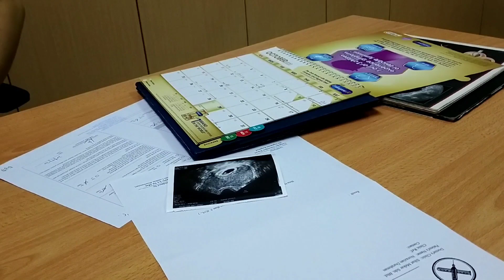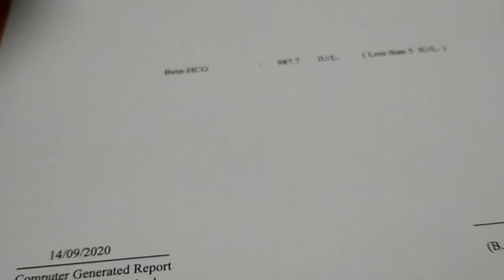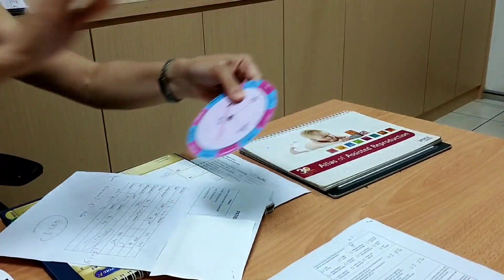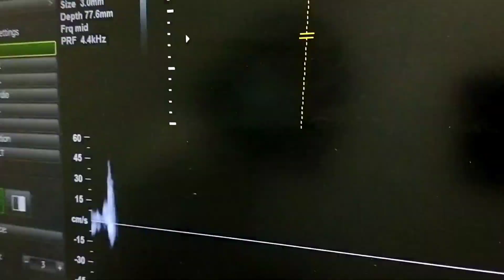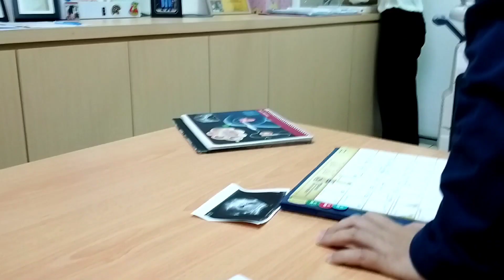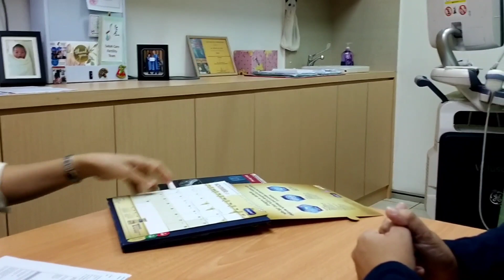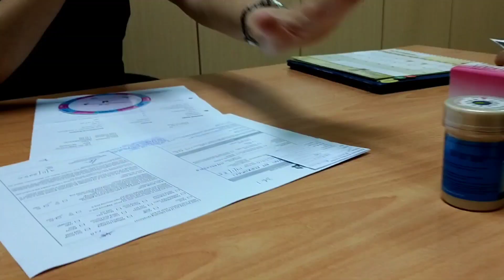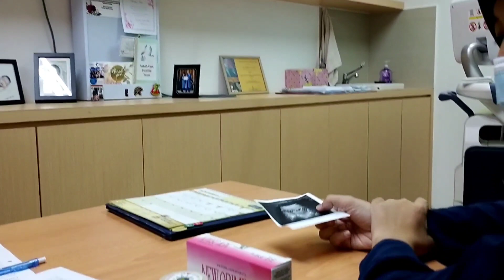IVF Journey Azian&Aiman EP15 2020 Aktiviti Kami Selepas positive 2WW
Aktiviti selepas postivi 2ww setiap 2 minggu jumpa doktor untuk monitor kandungan serta continue menggunakan 3 jenis ubat , iaitu Ubat Duphaston 10mg,Crinone progesterone dan IM proluton.Sepanjang 3 bulan kami menggunakan ubat ni sampai usia kandungan 3bulan.JIkan ada pertanyaan sila DM untuk maklumat lebih lanjut.